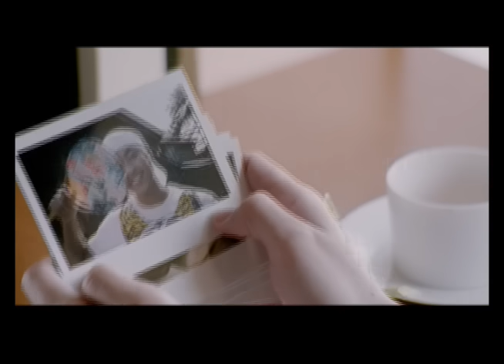梁文音 Wen Yin Liang – 情人知己 (Official Music Video)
聽見傷心的故事，她一定第一個流淚
聽見幸福的分享，她也是第一個為你破涕微笑
她的歌聲有一股真誠的力量
她唱的  是情人的眼淚  也是知己的安慰
梁文音2011年全新專輯  【情人X知己】

2011年環球  送給梁文音一段自我成長的旅行  [日本。福井縣]
這段旅行  讓她了解陌生並不可怕  克服恐懼才會讓人成長
在旅程中  會看見不同的自己
梁文音  在第三張專輯裡  放棄你熟悉的樣子，找到破繭的能量
梁文音  在[日本。福井縣]  留下動人的作品【情人知己】

梁文音的【情人知己】
    從2007年參加比賽，發行過兩張個人專輯，梁文音都在用歌唱技巧證明自己的實力，一場淋漓盡致的表演曾經讓她獲得無數的掌聲。但2011年的她，變得貪心了，她貪心的想要讓你聽見那股不需要技巧掩飾卻能自然湧現的真實情感。鬆開了喉嚨敞開了心胸，2011年你會再度被她的歌聲擄獲，她唱的是【情人知己】。
    這首歌曲是製作人阿弟仔老師送給梁文音的禮物，讓梁文音開始用歌聲淺嘗愛情的甜蜜，幸福的微笑蔓延在她唱歌時的嘴角，娓娓道來的唱腔，唱出每個人都在追求的永恆愛情。梁文音在錄完這首歌曲之後，發現了自己的改變，以前唱歌時壓力很大，每天都在問自己該怎麼唱？該怎麼表現自己的技巧？阿弟仔老師用這首歌曲教給梁文音的是情感面的表現，拋開那些技巧框架，讓情感自然的透過喉嚨發音，不是高音才有激情，不是轉音才有故事。就如同【情人知己】這首歌曲所表達的，在平淡的小幸福裡找到走向未來的勇氣與力量。

[日本。福井縣]的情人知己
    出發去[日本。福井縣]時，梁文音推著行李箱到機場，帶著笑容問：『福井是一個怎麼樣的地方啊？』
    回程的路上，梁文音推著行李箱，收起笑容說：『我一定會再回來福井！』

福井縣是一個充滿平實幸福的地方，它沒有燈紅酒綠的霓虹燈，卻擁有扎實生活的安全感。導演徐筠軒，用他的鏡頭，拍出福井縣的四季感，讓文音在MV裡詮釋一個在陌生城市尋找自我的女孩，從打工、融入當地的生活、認識一個當地的男孩，男孩陪她渡過福井夏季舒服的陽光、秋天三味弦的庭院、走過冬天下大雪的街道，離別的思念，與再相遇的春天。在四季的輪迴中，看到幸福人生的方向。貼切的傳達歌詞裡的意境「幸福很難，我相信，只要我們夠努力，沿途遙阿晃阿也都是美景. 」，這樣的過程讓梁文音深深的愛上福井這個地方，而何嘗不是因為，【情人知己】這首歌曲，貼切的描繪出福井縣那種平實生活的幸福感呢！所以，梁文音愛上了福井，而福井給梁文音的回應，是大自然景色中哼唱出的【情人知己】。

   梁文音透過這段旅程，體悟到，在陌生的環境，會讓人學會用全新的角度思考事情；而讓人覺得充實的幸福感，也許只是生活中許多默契的累積，是一種微小卻充滿幸福的力量。就像她在音樂的路上，從對技巧的執著，到對真實情感的掌握一樣，一點點的改變，就能傳達最動人的情感。

情人知己
作曲：趙倩 填詞：鄔裕康/鄭淑妃

像一個孩子賴在你懷裡
願二十四小時形影不離
兩個人的悄悄話
一輩子說不煩聽不膩

仰頭看你微笑瞇起眼睛
溫柔的好像愛情的詩句
你無條件包容我
被疼愛的感覺很快樂

我~非常愛你 非常確定
你像情人 又像知己
多麼幸運能遇見你 是上天賜給我的福氣
那種開心 那種窩心 那種安心
幸福很難 我相信 只要我們夠努力
沿途搖呀晃呀也都是美景

你有改不掉的粗心大意
我有偶爾發作的小任性
因為相愛就可以
對每個小毛病 有耐心

每次想你我就更愛自己
原來思念也可以很溫馨
世上最近的距離
是兩個人的心 在一起

愛的甜蜜 愛的貼心
每次爭吵都要練習 壞情緒轉過身就失憶
非常愛你 深深愛你 沒有懷疑

每次看你就有一份安定
知道今後我哪兒也不去
在我們的小天地 專心的愛著你